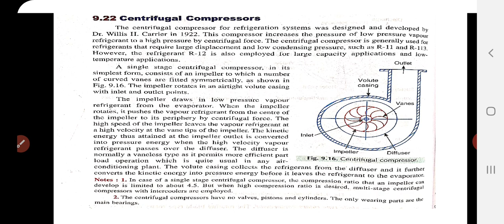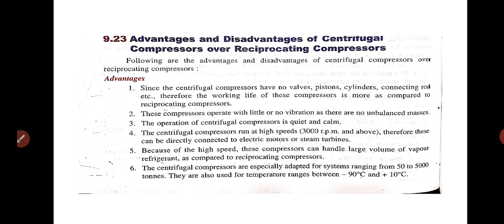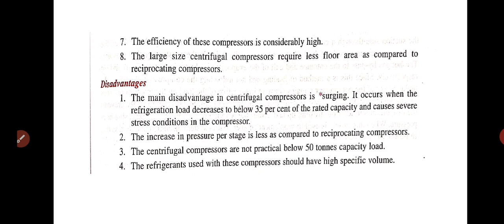RAC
Harpreet singh
mechanical